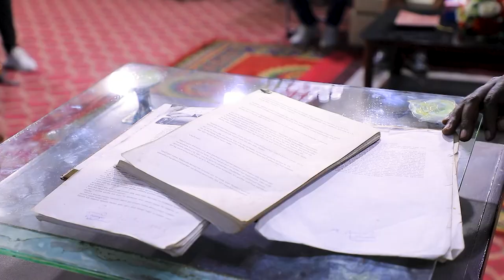851) አይንህን አውጥተን…